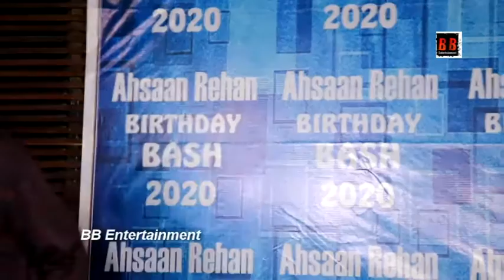Entrepreneur Ahsaan Rehan Birthday Bash Party 2020 at Estella Juhu